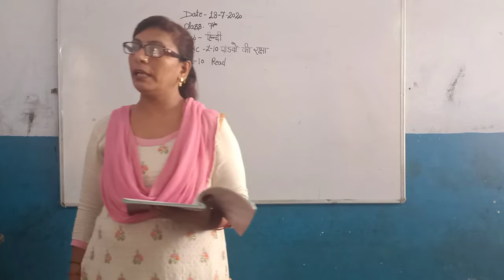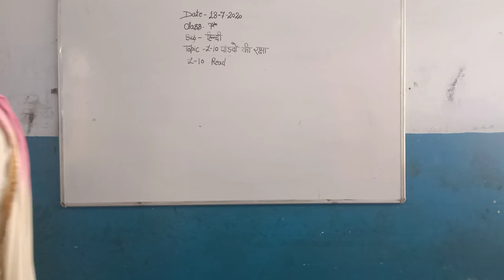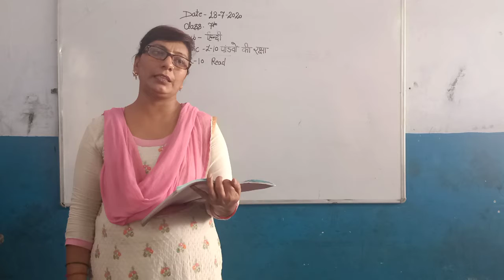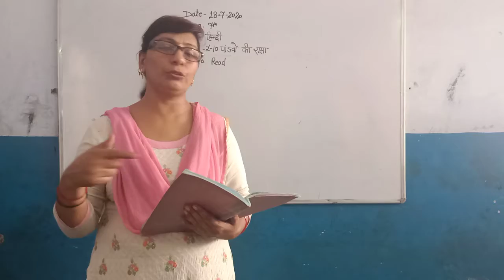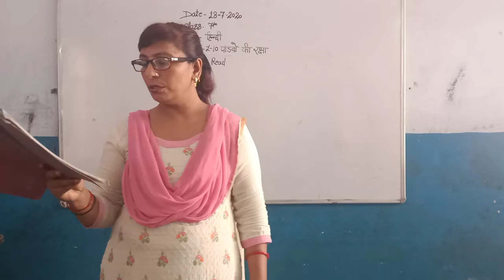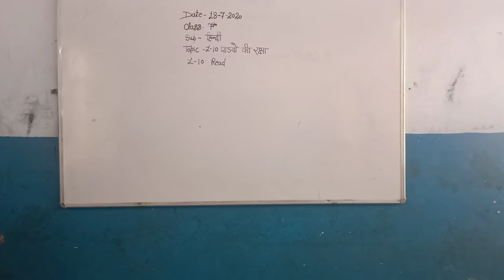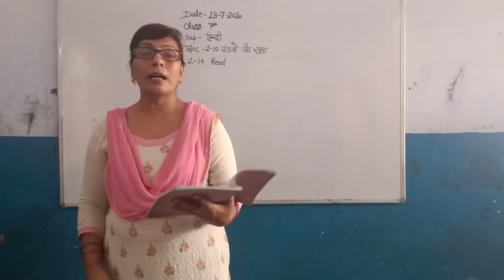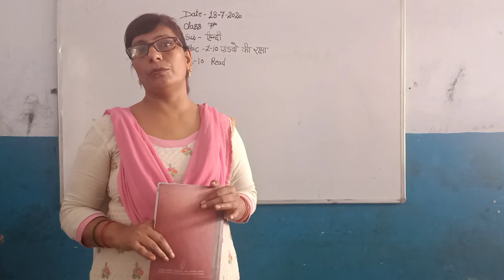7th18 7 2020 ch 10 part1